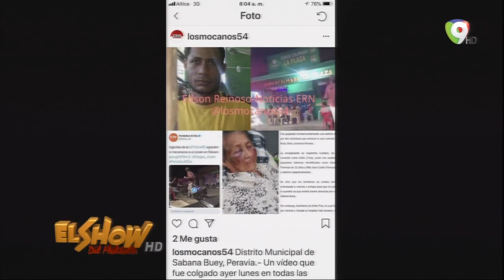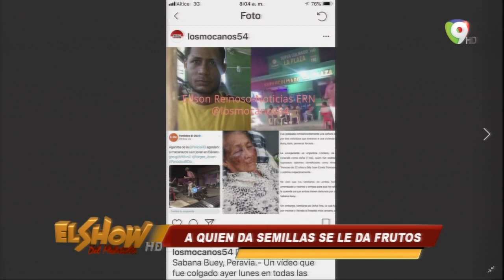Mira que dice Abigail Soto y por que apoya a los agentes que agredieron a joven en Baní